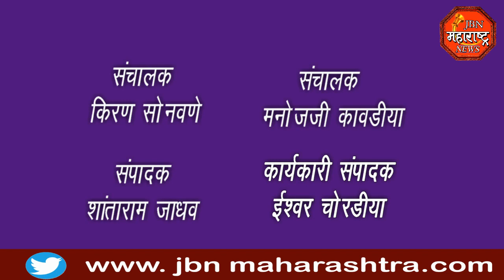jbn maharashtra news jalgaon